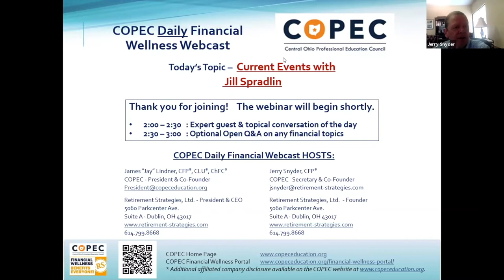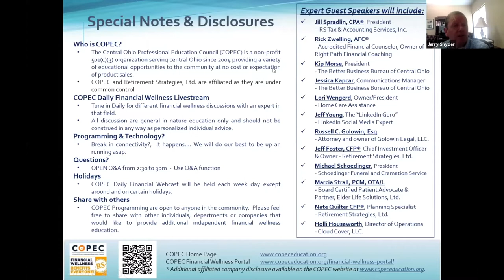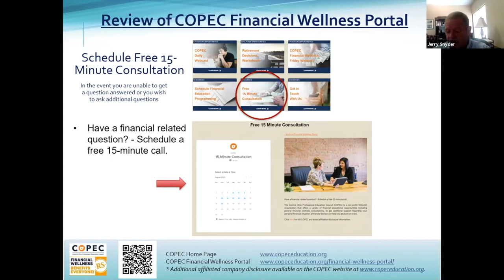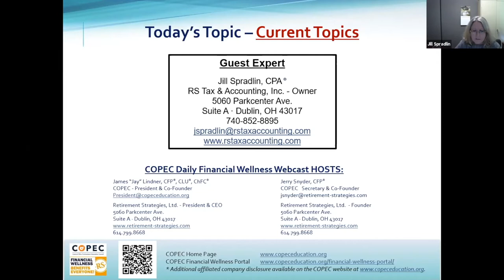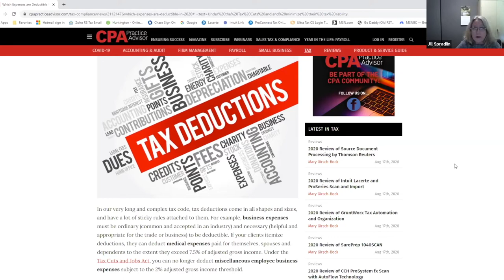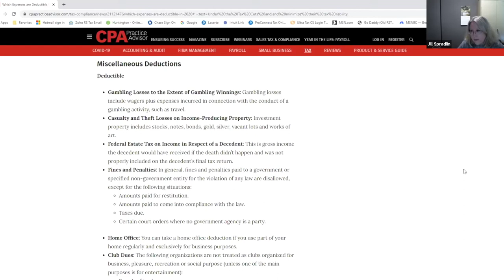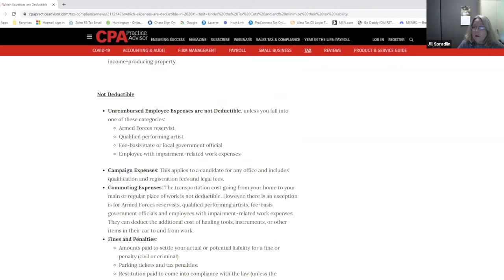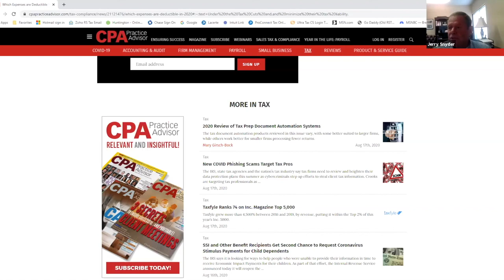Current Tax-Related Events Discussion - COPEC Daily Financial Livestream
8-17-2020 Daily Financial Livestream, presented by COPEC. Guest today is Jill Spradlin, CPA® of RS Tax and Accounting Services, Inc, and the topic is Current Tax-Related Events Discussion.

COPEC’s Daily Financial Livestream aims to host a discussion about all things financial. As part of anyone’s overall wellness strategy, financial wellness is a critical part of supporting sound family planning and successful financial independence all the way through retirement. Our Daily Financial Webcast is a great opportunity to listen in to different experts through our 30-minute topical conversation with an additional 30-minute open Q&A for anyone that wants to participate. Topics will include legal, planning, budgeting, tax, investment, topics on aging, and many, many more, including the topics from the Better Business Bureau.

This video was recorded on 8/17/2020. Due to the ever-changing nature of financial information and laws, the information presented should be construed as general in nature only and cannot be assured to be accurate as of the date you are viewing. Before acting on any of the concepts discussed, contact your advisor for up to day advice regarding your own personal situation.

Thanks to the COPEC (a 501C3 organization) Education outreach mission, all programs are at no cost to the public and without a direct product or service sales.

0:00 Introduction
0:48 Disclosure
1:39 What is COPEC?
5:08 Guest Discussion
30:29 Wrap Up